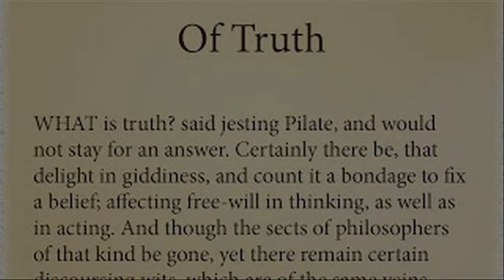Of Truth by Francis Bacon in Tamil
What is truth? said jesting Pilate, and would not stay for an answer. Certainly there be, that delight in giddiness, and count it a bondage to fix a belief; affecting free-will in thinking, as well as in acting.